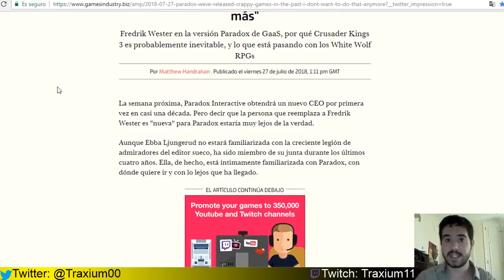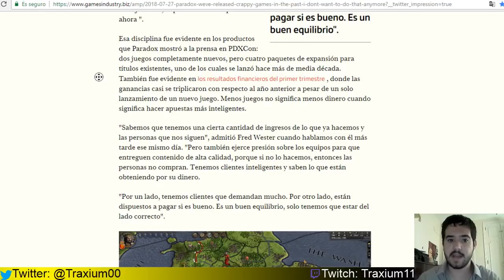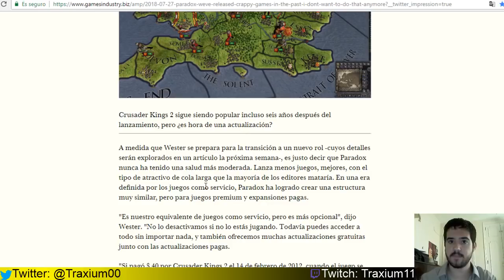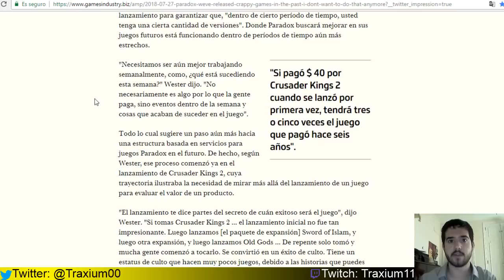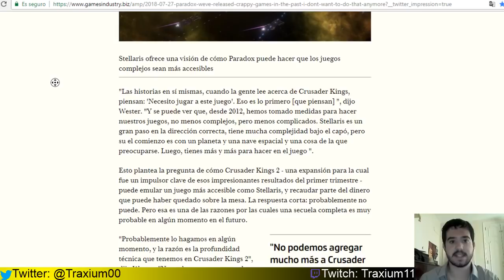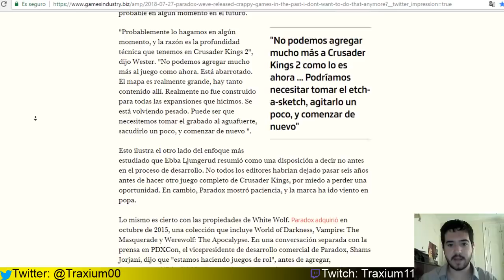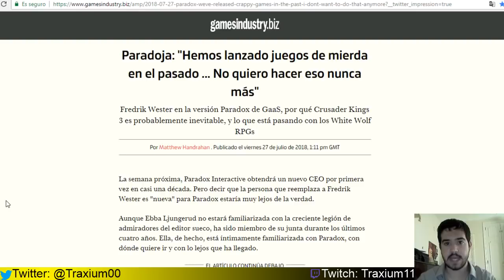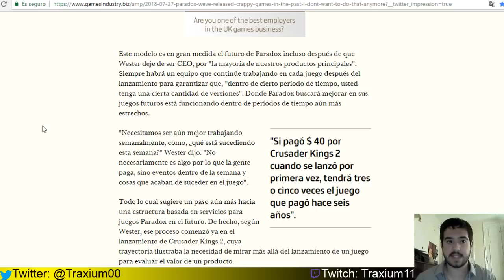¿ES CRUSADER KINGS 3 INEVITABLE? - EL MODELO DE NEGOCIO DE PARADOX